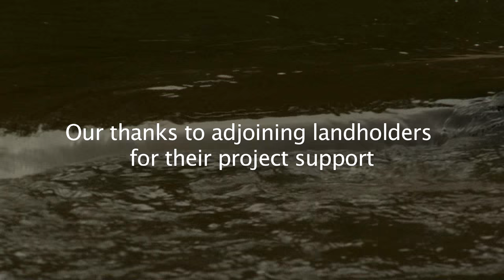Protecting Macquarie Perch in Hughes Creek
Find out more about work that is being undertaken to improve stream health and provide habitat for the nationally endangered Macquarie perch in Hughes Creek.